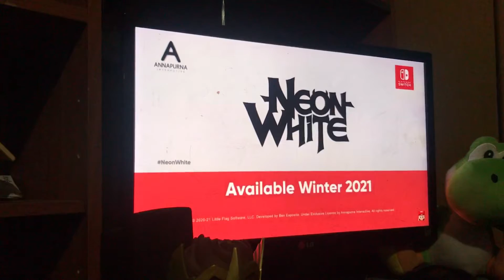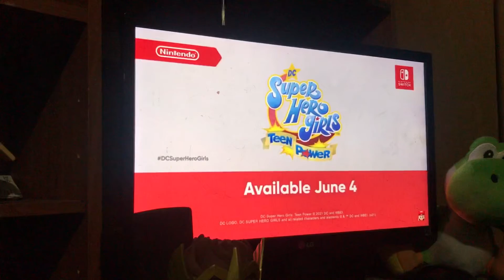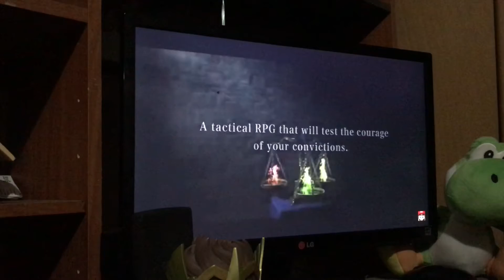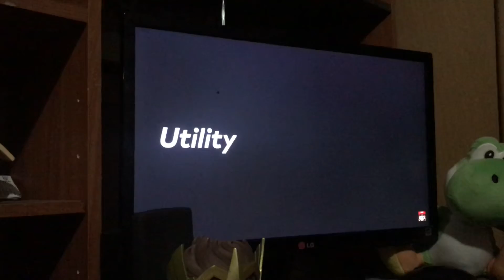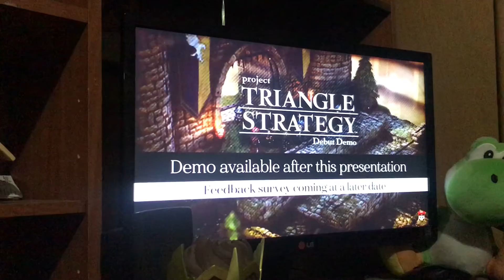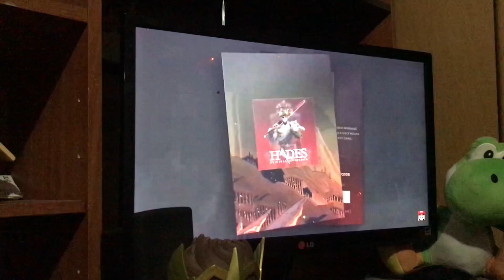Nintendo Direct Feb 2021 (Part 2)